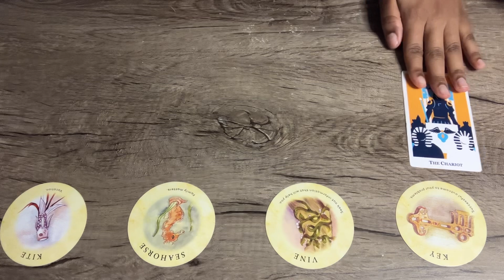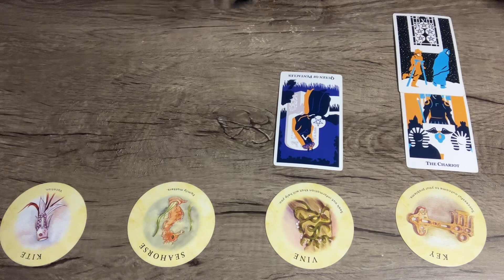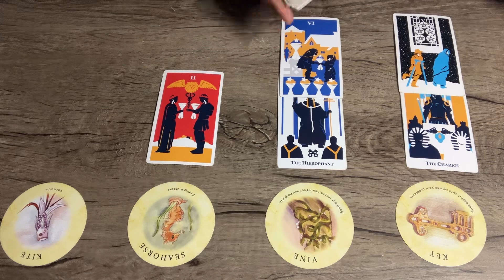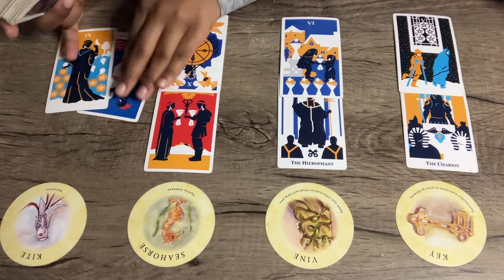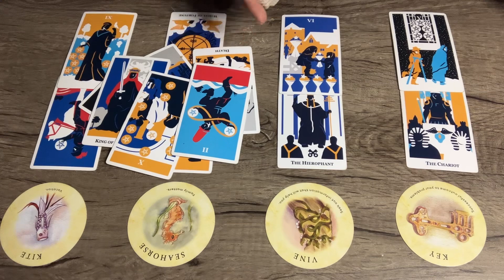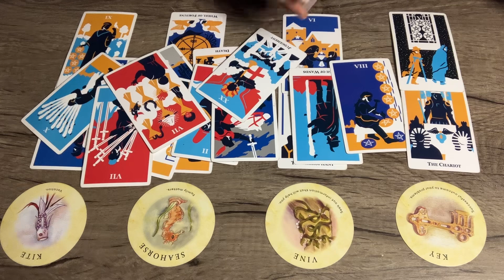SCORPIO ♏️ YOU WILL BE SHOCKED AT HOW THIS ENDS IN YOUR FAVOR; EASY DECISIONS AHEAD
*Personal Readings (24 Hour Delivery)*